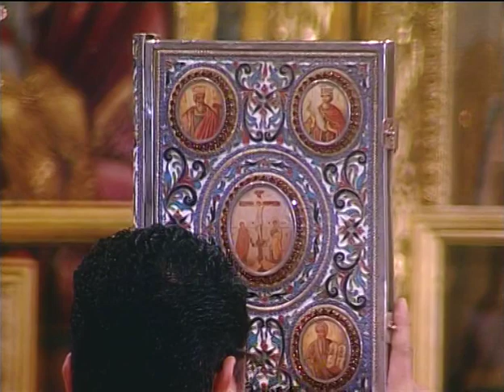Θεία Λειτουργία στο Μετόχιο Ι. Μ. Κύκκου 24